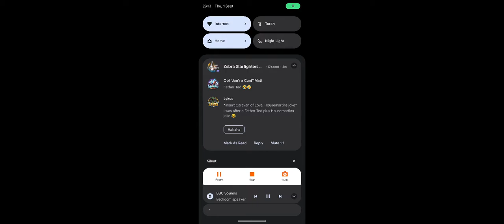Radus v exec